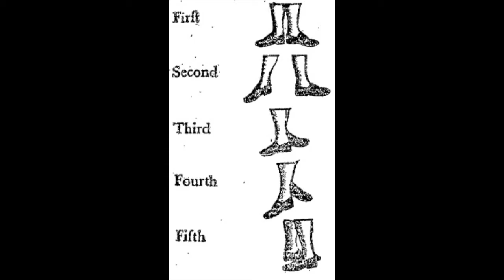Menuett G-dur (Beethoven)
From WwO 10